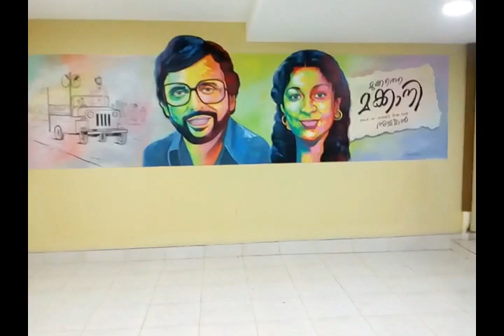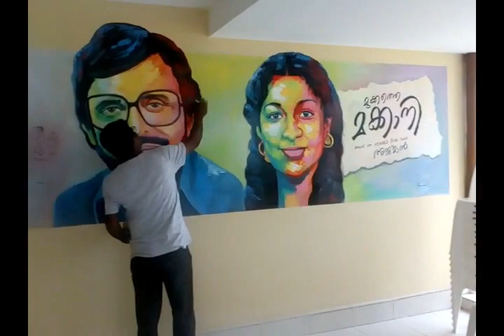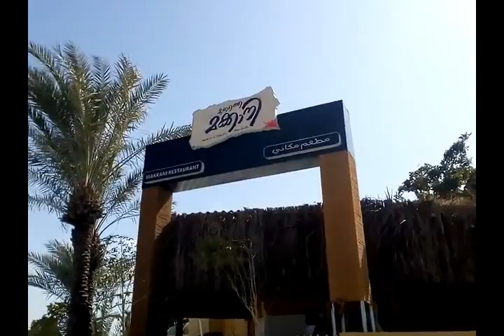Kanchanamala & Moideen wall mural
The heartbreaking story of a Hindu girl and a Muslim boy who fell in love while crossing a mighty river, the war between their parents, and a truce that came too late, as always.My Painting for "Mukkathe Makkani" at Ajman, UAE on the meeting hall wall , Kanchanamala inagurated this kerala ral food store at ajman, also she appraciated to my work on the wall, work style I doing with "Spantonius Realism" style.This video show you as timelapse
speed only.